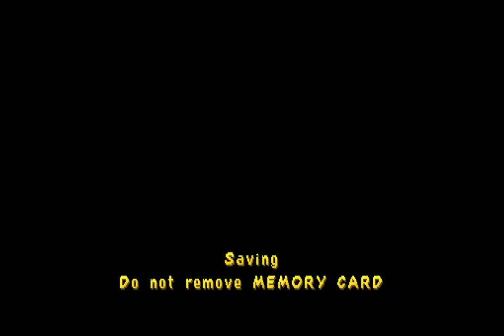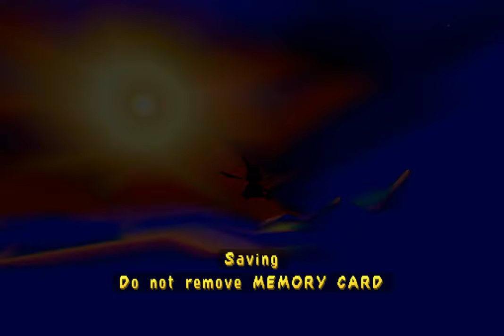Spyro Trilogy - Complete 337% Walkthrough - All Collectibles (Longplay)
This is a complete 337% walkthrough (longplay) of the original Spyro Trilogy for the Sony PlayStation (PS1) in full HD at 1080p. This video showcases all three games in the trilogy including Spyro the Dragon, Spyro 2: Ripto's Rage and Spyro 3: Year of the Dragon. Every gem, egg, orb, dragon and talisman is acquired along with all the skill points. All cutscenes are shown along with most of the character dialogue. No shortcuts or glitches are used.

All three games are running on the ePSXe emulator with 2x resolution enabled in order to achieve enhanced visual quality. There are a few setbacks that come with using the ePSXe emulator including occasional stuttering and audio glitches; however, most of the stutters have been edited out and the audio glitches are minimal. The quality that comes with using the ePSXe emulator is well worth it for this video.

Spyro the Dragon (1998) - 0:00
Intro - 0:56
Artisans - 2:04
Stone Hill - 7:29
Dark Hollow - 14:45
Town Square - 20:09
Toasty - 24:56
Sunny Flight - 28:34
Peace Keepers - 32:01
Dry Canyon - 37:26
Cliff Town - 45:27
Ice Cavern - 53:19
Doctor Shemp - 1:02:33
Night Flight - 1:06:40
Magic Crafters - 1:09:02
Alpine Ridge - 1:15:09
High Caves - 1:22:37
Wizard Peak - 1:32:00
Blowhard - 1:40:28
Crystal Flight - 1:44:02
Beast Makers - 1:46:47
Terrace Village - 1:52:57
Misty Bog - 2:00:27
Tree Tops - 2:08:51
Metalhead - 2:17:44
Wild Flight - 2:24:15
Dream Weavers - 2:27:30
Dark Passage - 2:33:57
Lofty Castle - 2:42:49
Haunted Towers - 2:52:49
Jacques - 3:03:05
Icy Flight - 3:10:05
Gnorc Gnexus - 3:12:34
Gnorc Cove - 3:13:52
Twilight Harbor - 3:21:30
Gnasty Gnorc - 3:27:46
Ending 1 - 3:31:30
Credits 1 - 3:31:55
Gnasty's Loot - 3:35:30
Ending 2 - 3:41:28
Credits 2 - 3:42:12

Spyro 2: Ripto's Rage (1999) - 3:44:44
We Need a Vacation! - 3:45:26
I've Got a Dragon! - 3:46:06
Glimmer - 3:48:37
I'm a Faun, You Dork! - 3:58:38
Summer Forest - 4:00:26
Idol Springs - 4:05:23
Summer Forest 2 - 4:12:23
Idol Springs 2 - 4:13:44
Colossus - 4:18:24
Summer Forest 3 - 4:30:58
Hurricos - 4:34:12
Sunny Beach - 4:49:36
Aquaria Towers - 4:58:55
Summer Forest 4 - 5:13:15
Ocean Speedway - 5:14:31
No Dragons, Wonderful! - 5:18:48
Crush's Dungeon - 5:21:12
Bring It On, Shorty! - 5:23:28
Boo... - 5:24:20
Autumn Plains - 5:25:11
Glimmer 2 - 5:33:33
Summer Forest 5 - 5:35:51
Sunny Beach 2 - 5:37:09
Skelos Badlands - 5:42:31
Crystal Glacier - 5:55:00
Breeze Harbor - 6:06:24
Zephyr - 6:17:35
Scorch - 6:35:48
Fracture Hills - 6:49:35
Magma Cone - 6:56:07
Shady Oasis - 7:09:38
Metro Speedway - 7:19:26
Icy Speedway - 7:23:29
Gulp, Lunch Time! - 7:27:22
Gulp's Overlook - 7:28:09
Spyro, You Did It! - 7:31:47
You Little Fools! - 7:32:55
Winter Tundra - 7:34:35
Fracture Hills 2 - 7:41:58
Shady Oasis 2 - 7:52:09
Mystic March - 7:56:22
Cloud Temples - 8:09:55
Robotica Farms - 8:20:59
Metropolis - 8:32:21
Canyon Speedway - 8:41:57
What? You Again? - 8:46:35
Ripto's Arena - 8:47:15
Come on, Sparx! - 8:52:13
Credits - 8:53:40
Dragon Shores - 8:58:04
Guidebook - 9:10:21
Skill Points - 9:10:56
Epilogue - 9:11:24

Spyro 3: Year of the Dragon (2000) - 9:13:48
An Evil Plot Unfolds... - 9:14:33
A Powerful Villain Emerges... - 9:15:40
A Desperate Rescue Begins... - 9:16:11
Sunrise Spring - 9:17:10
No Hard Feelings - 9:26:47
Sheila's Alp - 9:28:27
Sunny Villa - 9:35:23
The Second Warning - 9:52:32
Cloud Spires - 9:54:07
Molten Crater - 10:06:59
Seashell Shore - 10:14:42
Mushroom Speedway - 10:30:03
Bianca Strikes Back - 10:38:21
Buzz's Dungeon - 10:39:45
Midday Garden - 10:42:57
Byrd, James Byrd - 10:50:18
Sgt. Byrd's Base - 10:51:44
Molten Crater 2 - 11:05:28
Crawdad Farm - 11:11:28
Icy Peak - 11:18:25
Hunter's Tussle - 11:30:31
Enchanted Towers - 11:32:58
Spooky Swamp - 11:56:44
Bamboo Terrace - 12:09:57
Country Speedway - 12:19:20
Spike is Born - 12:28:51
Spike's Arena - 12:30:10
Evening Lake - 12:32:03
A Duplicitous, Larcenous Ursine - 12:37:57
Bentley's Outpost - 12:39:24
Bamboo Terrace 2 - 12:47:22
Spider Town - 12:51:31
Frozen Altars - 12:57:38
Lost Fleet - 13:11:30
Fireworks Factory - 13:33:20
An Apology, And Lunch - 13:46:37
Charmed Ridge - 13:48:13
Honey Speedway - 14:06:49
A Monster To End All Monsters - 14:15:56
Scorch's Pit - 14:17:39
The Escape! - 14:19:39
Midnight Mountain - 14:20:34
The Dancing Bear - 14:26:25
Agent 9's Lab - 14:27:54
Fireworks Factory 2 - 14:40:31
Honey Speedway 2 - 14:50:33
Starfish Reef - 14:53:40
Crystal Islands - 15:01:25
Desert Ruins - 15:14:58
Haunted Tomb - 15:26:58
Dino Mines - 15:43:43
Harbor Speedway - 15:56:40
Sorceress's Lair - 16:06:03
Deja Vu? - 16:09:08
A Familiar Face - 16:10:10
Billy In The Wall - 16:11:22
One Less Noble Warrior - 16:12:03
Credits 1 - 16:12:50
Bugbot Factory - 16:19:09
Moneybags' Last Stand - 16:24:24
Super Bonus Round - 16:26:50
The Sorceress 2 - 16:39:02
The End - 16:41:12
Credits 2 - 16:41:54
Atlas Review - 16:47:45
Epilogue - 16:51:57